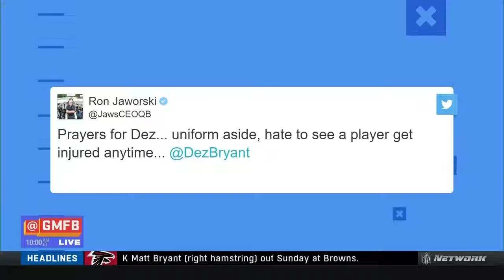Latest on Dez Bryant's Achilles injury